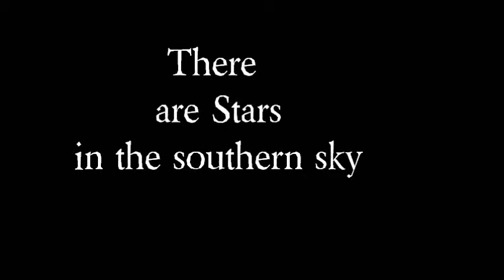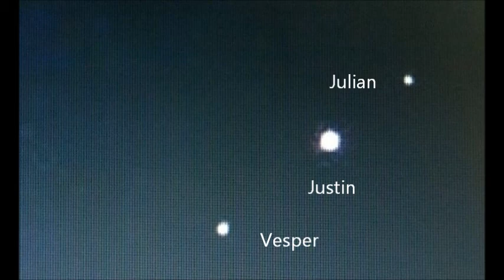Justin Jenkins horse movie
Celebration of Life, Dec. 6, 2014
There are Stars in the Southern Sky